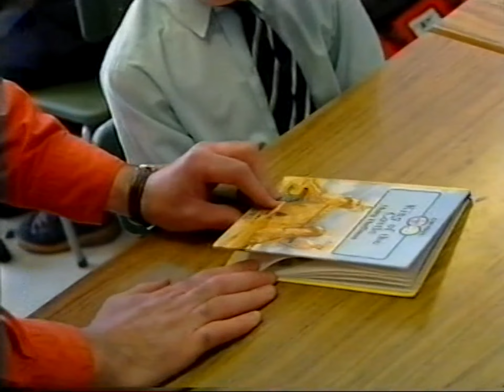1 Long Tower School Around The Corner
Longtower school around the corner